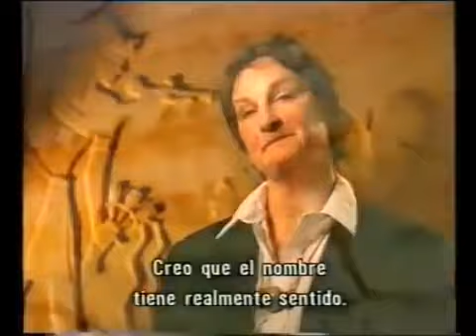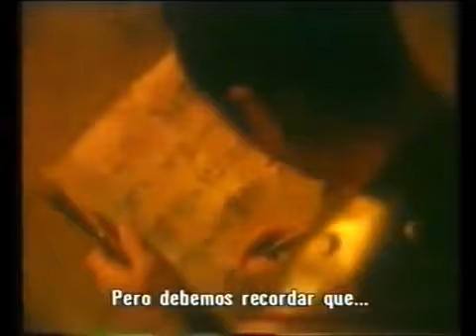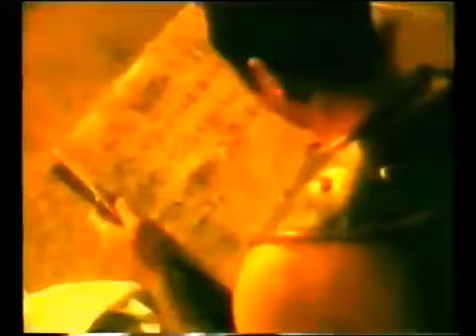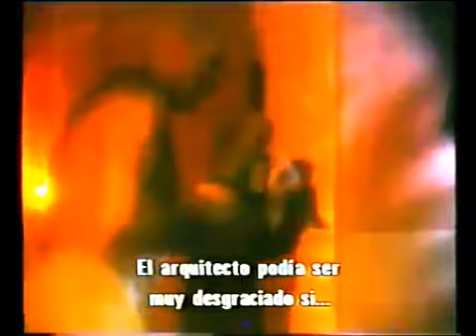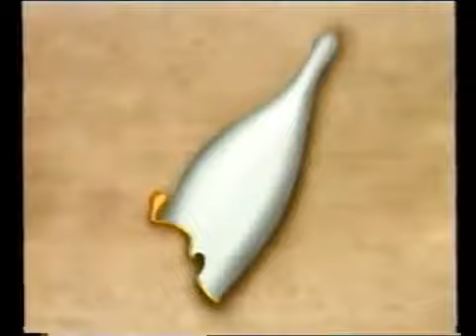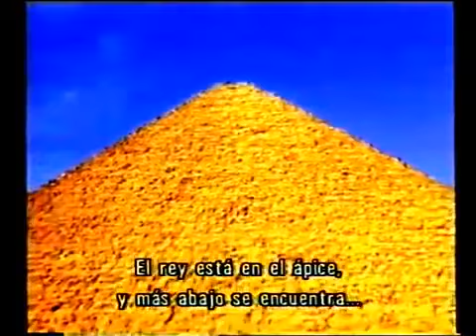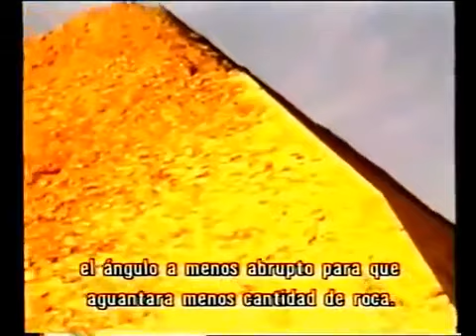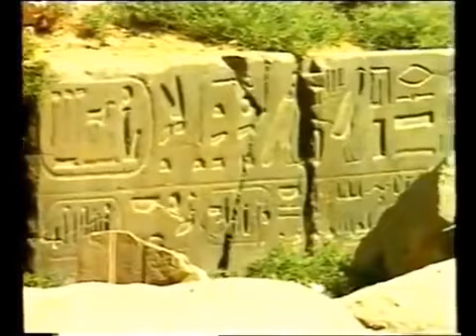DOCUMENTALES DE HISTORIA